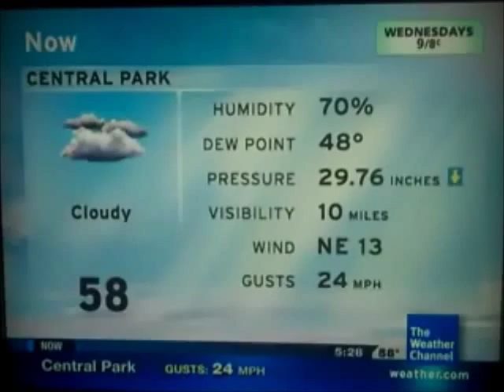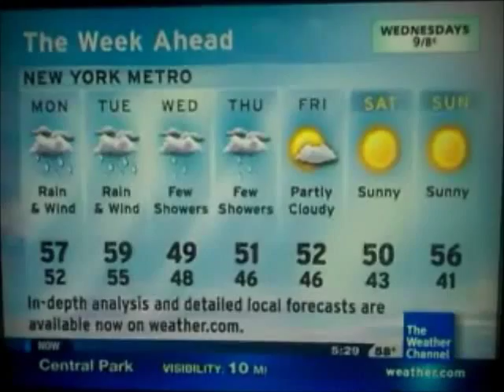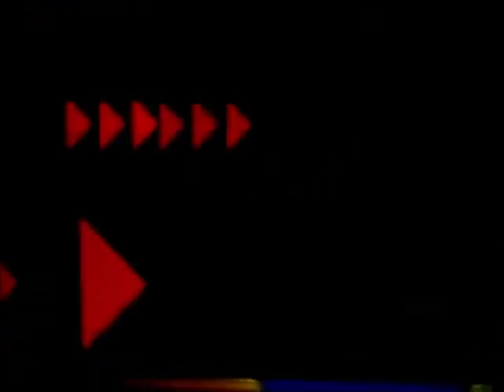IntelliStar Oct. 28, 2012 5:28pm and Hurricane Sandy coverage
Local Forecast for Central Park, NY. Note: Winds could occasionally gust over 70 mph as Hurricane Sandy moves northwest near New Jersey, and could likely cause power outages. Be prepared for the worst conditions tomorrow.